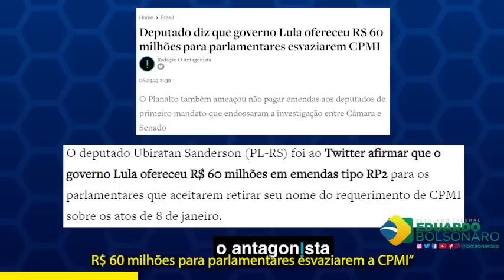60 Milhões para corrupção?